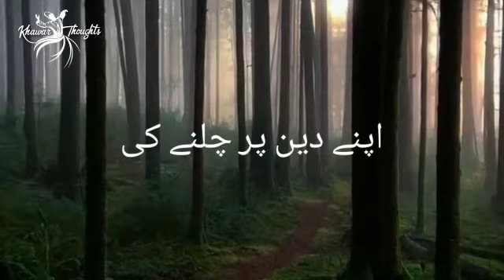Islam | Kin Logon Ki Magfirat Allah Hargiz Nahi Farmaye Ga | Hadees | Khawar Thoughts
We create these videos to spread the message of Islam and make inspiring content for all to benefit from.
We are determined to remind everyone of the solid message of the Holy Prophet Muhammad PBUH and the Ahlebait, his successors, and the guardians of the message of Islam after him.
People regard the recitation of poetry as an expression of their true feelings. We have observed that Urdu & Punjabi poets in the past used to recite poetry that depicted the social and cultural surroundings of their era.
Voice: Khawar Zia
Team members: Usama, Mehreen, Bilal, Bisma.
Producer: Jannat Khawar
We will report to YouTube if anyone tries to use our content.

أشهدُ أنْ لا إلهَ إلاَّ اللهُ وأشهدُ أنَّ محمّداً رسولُ الله
ash hadu an la ilaha illallah wa ashhadu anna muhammad rasulullah
“I bear witness that there is no deity (none truly to be worshipped) but, Allah, and I bear witness that Muhammad is the messenger of Allah”.
Uncover the exquisite beauty of Islam from the perspective of individuals who have discovered profound inspiration and purpose in their devotion.
And engage in open-minded conversations regarding Islam.
2linesurdusufipoetry | khawarthoughts | khawarsayings | khawar lines, Khawar writes.